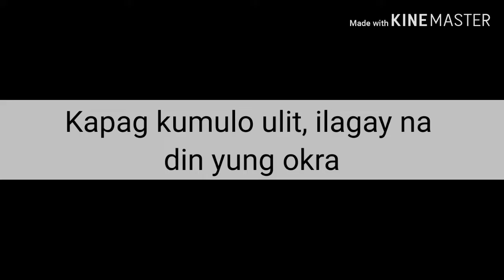How to cook Pinakbet | Filipino Style | Philippines | Simple Recipe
The best Pinakbet Filipino Style